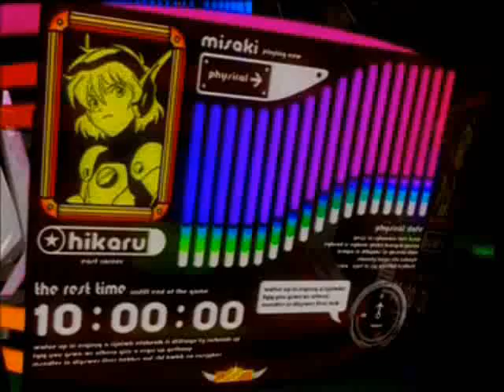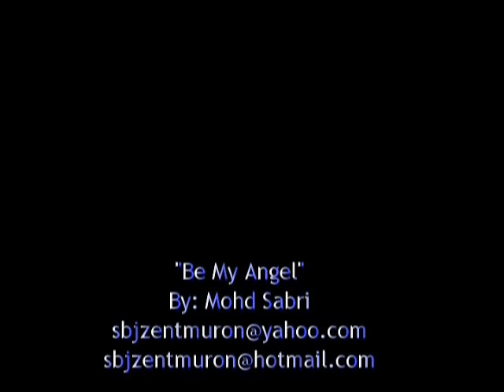be my angel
song:be my angel
 anime:angelic layer